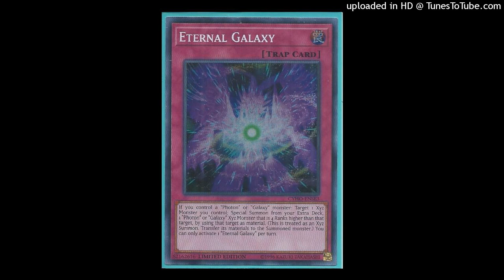TDF X DUWAP KAINE TYPE BEAT - Trapping Galaxy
⭐️DM ON IG TO PURCHASE

(MUST USE TAGS @PIMPYDOO7!)

Lease- $45
Exclusive- $85
ONLY FREE NONPROFIT
DM TO PURCHASE RIGHTS

smokingskul tdf yungfazo duwap kaine type beat,free duwap kaine type beat,duwap kaine type beat free,orchidsneverdie,sammyboy